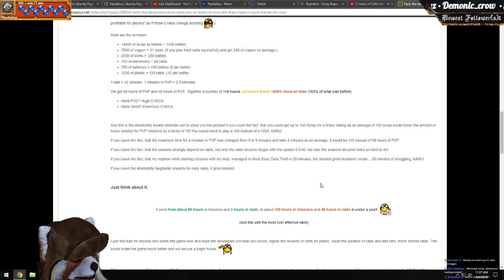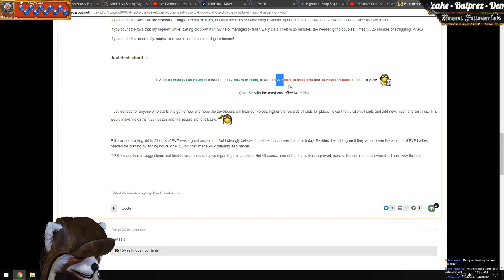[ENG] prestige 12? only 57 more levels to go - Crossout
The music in the stream is either by Adrian Von Zeigler or Vindsvept. Check them out here: